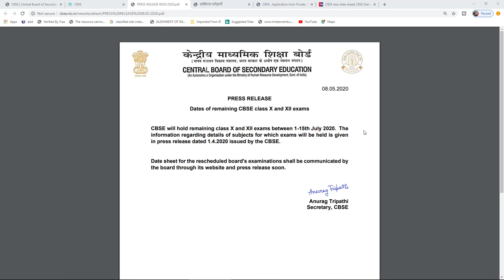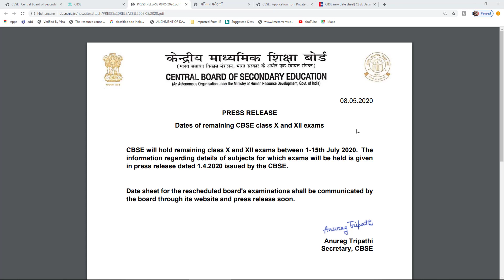CBSE Xth and XII Exam - Pending EXAM Re-scheduled 2020